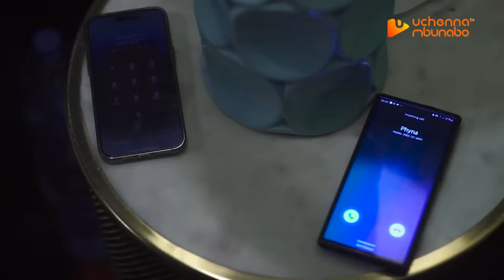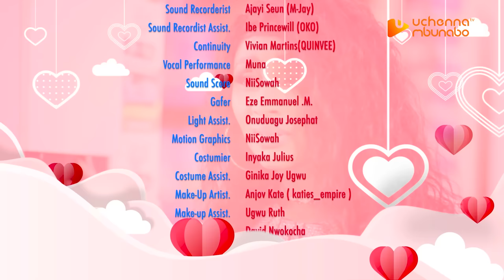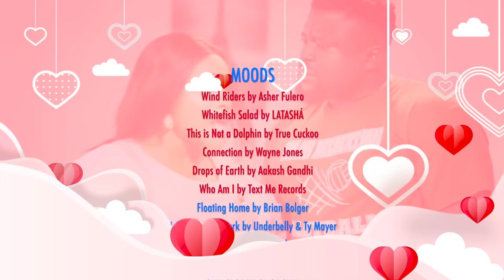IN ANOTHER BODY - CHIKE DANIEL, IFEKA DORIS, IFUNANYA IGWE nigerian movies 2023 latest full movies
This movie is a must watch for every single lady.
Starring: CHIKE DANIEL, IFEKA DORIS, IFUNANYA IGWE